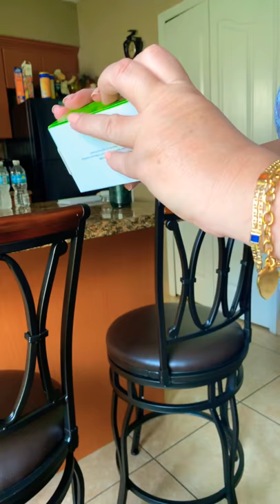El OXIMETRO EN LA ELA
El oximetro mide dos parámetros oxigenación y frecuencia cardiaca